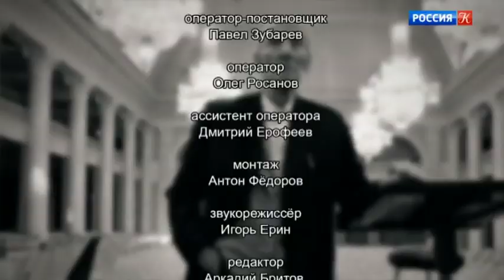По направлению к сванам / Рэгтайм, или Разорванное время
Рэгтайм, или Разорванное время. По направлению к сванам

Какие особенности характера жителей, уклада их жизни, в котором совмещаются христианские традиции и уникальные языческие обряды, сопровождает народ сванов в беде и в радости?

Авторская программа Юрия Роста.

"Рэгтайм, или Разорванное время" – это время, в котором жил и живет знаменитый журналист и фотограф Юрий Рост. Это события, свидетелем, а порой и непосредственным участником которых он был, люди, с которыми свела его судьба. Для себя он определяет их словом "продуктивные", то есть те, кто что-то добавил в мир и ничего не забрал.

"Рэгтайм – это порванное в лоскуты и в клочья время, – рассказывает автор и режиссер проекта Юрий Рост. – У каждого человека есть такое время. То, что мы увидим или услышим, это мое собственное время. Мне представляется, что у времени нет будущего. Время – это категория прошлого и настоящего. Ведь годы или дни, что впереди, – не время еще. И неизвестно, станут ли они временем вообще. Иногда наши времена пересекаются и превращаются в мозаику или лоскутное одеяло. И в этом лоскутном одеяле вы узнаете очень многих людей. Одни из них широко известны и любимы, о других вы, возможно, узнаете впервые. Но все они объединены моей любовью к ним и временем, которое мы прожили и проживаем вместе".

Главная идея программы – рассказ о многообразии форм добра, о сложном и увлекательном пути разнообразных людей к пониманию себя и окружающего мира. Герои рассказов Юрия Роста - Евгений Мравинский, Андрей Сахаров, Георгий Данелия, Мария Примаченко, Алексей Федоров, Галина Уланова, Мартирос Сарьян, Гоги Харабадзе, Отар Иоселиани.

▫️ Событи…